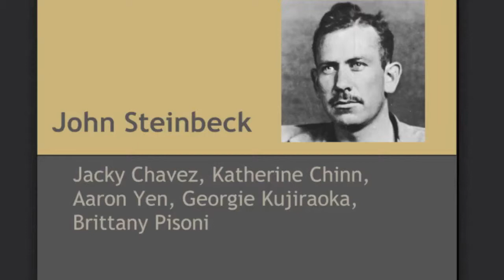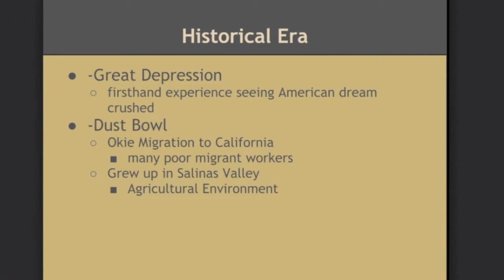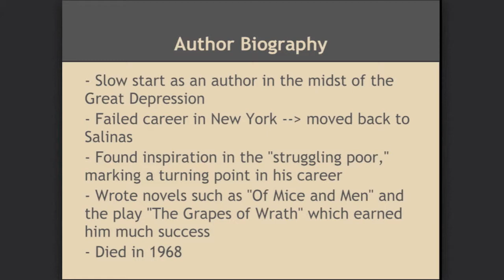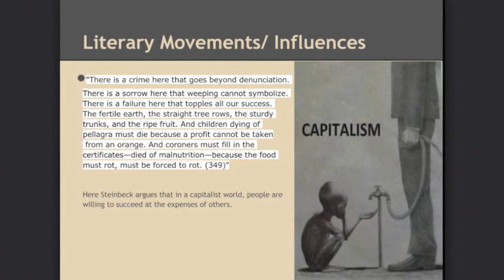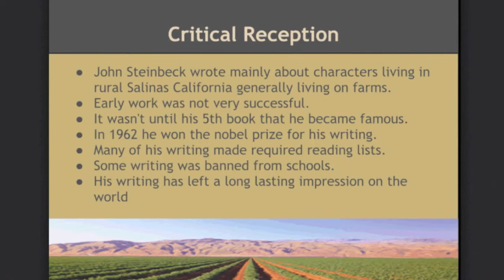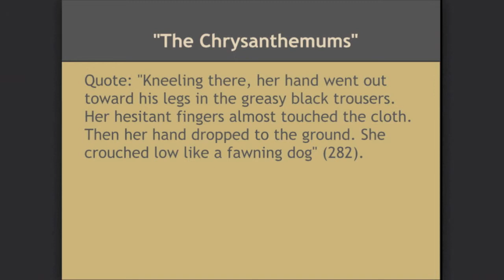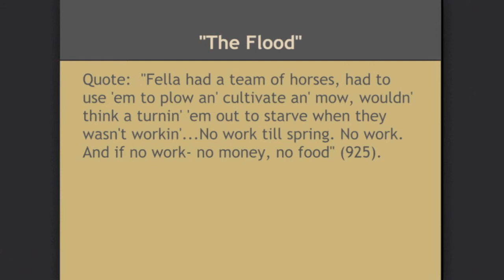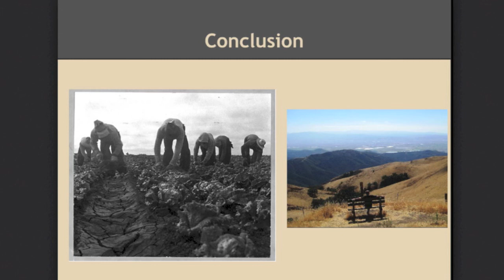John Steinbeck Short Story Project